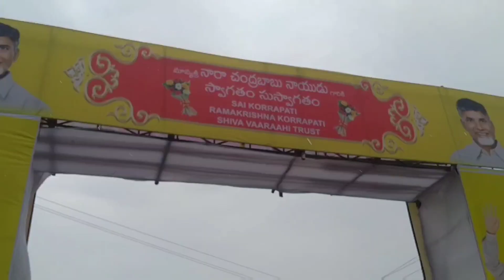బళ్లారికి బాబుగారు వచ్చినప్పుడు @ RenukaKarnatakaa